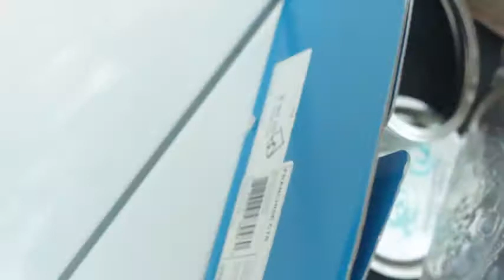MoneyHustle Ent presents On Deck Official video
Chedda Cheese Dre X Bucket Jay X AR. 15 Prod.Legendary